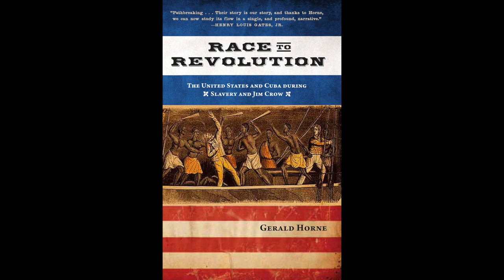Antiracist Library: The Counter-Revolution of 1776 by Gerald Horne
Gerald Horne discusses what inspired him to write his book and how antiracist educators can use it.